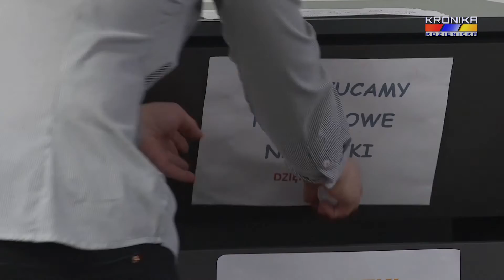Trwa zbiórka korków w CKA